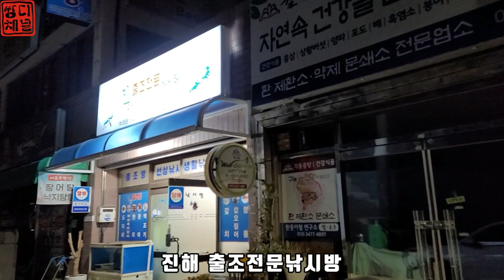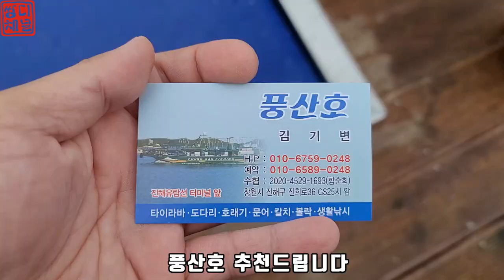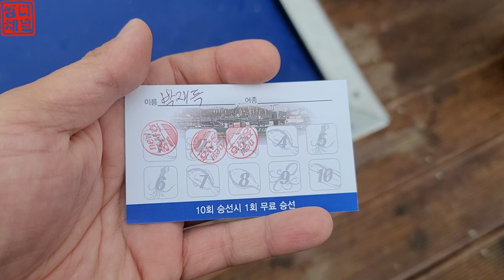효도낚시 모시고 갔는데...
안녕하세요.
쌍디입니다.

명절 잘 보내셨나요?
이번 설은 5인이상 집합금지 때문에
고향을 못가신분들도 많이 계신걸로 압니다.
빨리 코로나가 끝나야지...

오랜만에 아버지 모시고 낚시 다녀왔습니다.
역시 아버지는 고수시네요.
기분좋게 낚시하고 왔네요.
건강하실때 자주 모시고 다니려고 합니다.

함께하는 쌍디채널 밴드 놀러오세요.